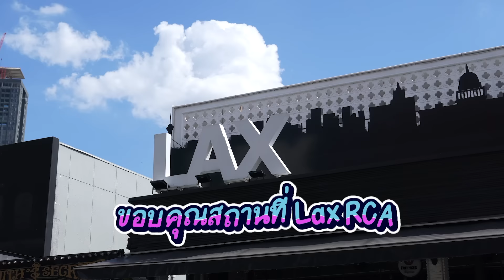(ENG SUB) เสิร์ฟจิ้นร้ายนักนะ : EP1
เสิร์ฟจิ้นร้ายนักนะ : EP1

กิ่ง อารียา ผลฟูตระกูล
ใบเตย ปุณณิศา ศิริสังข์

ยุ่น ภูษณุ วงศาวณิชชากร
ต้น ศรัณญ์ อนันตะเศรษฐกุล

ติดตามความเคลื่อนไหวต่างๆ